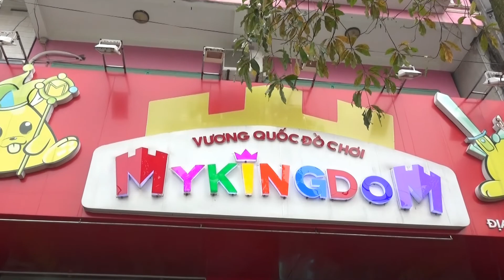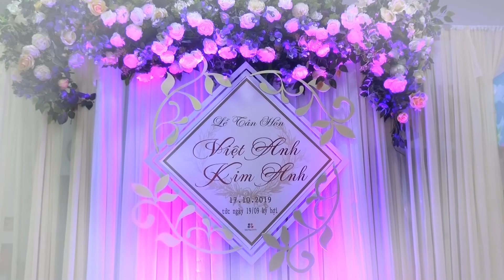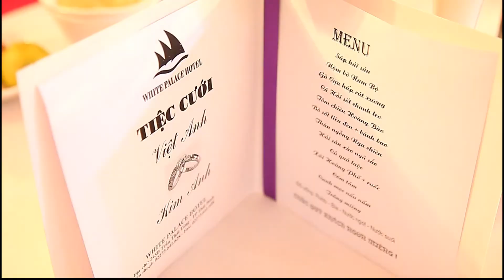Phóng sự cưới Việt Anh-Kim Anh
Thực hiện NS Hữu Dụng